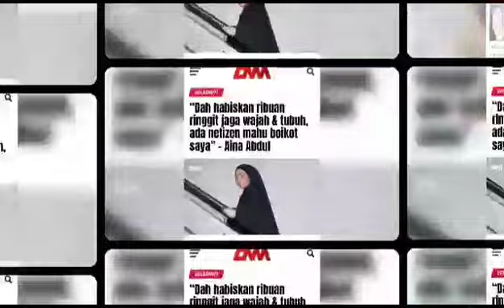Panas!! Datin Patimah mengamuk selepas lihat Respon Kazar Saisi?? Syamsul pula tinggalkan ira